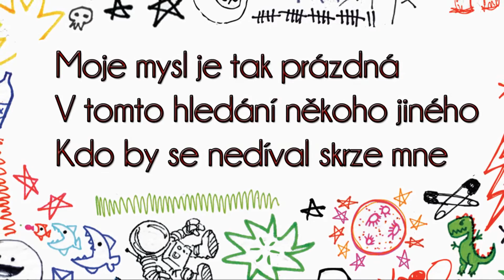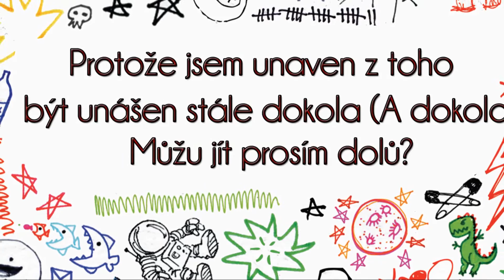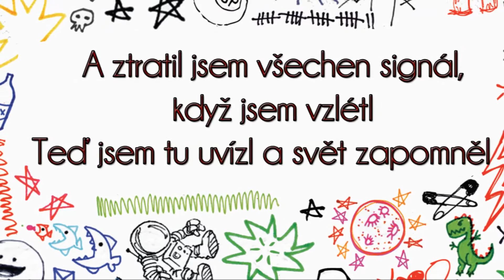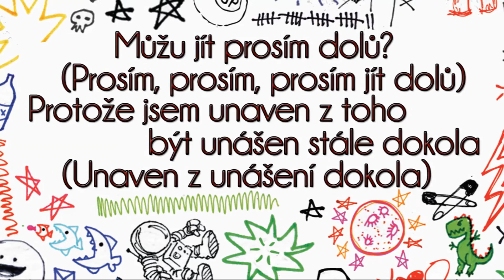Simple Plan - Astronaut CZ lyrics / překlad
Moje první lyrics video, doufám že se vám bude líbit :)